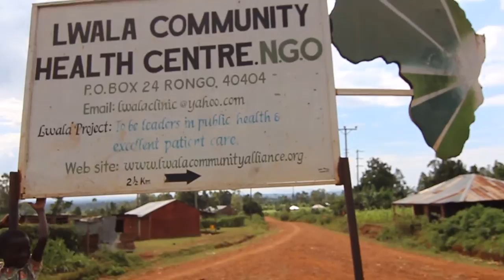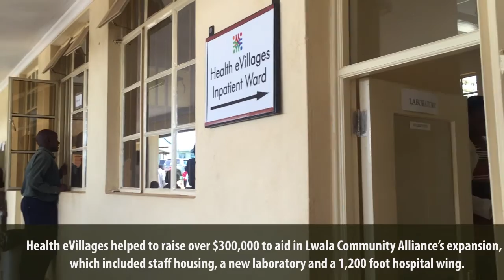Health eVillages: Lwala Community Alliance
The Lwala Community Hospital provides primary care, maternal reproductive health services and HIV care to Lwala Villages in Western Kenya and the surrounding community. Health eVillages was launched in Lwala in January of 2012. Learn more about our partnership in this video.